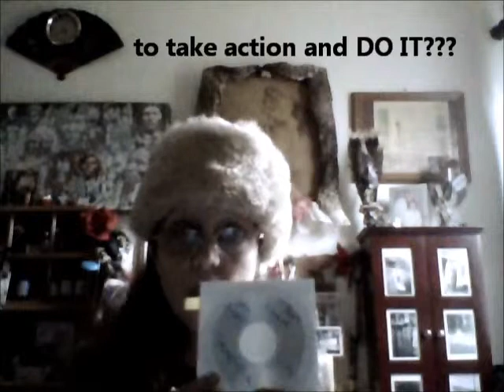The Republic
"We the People" shall stand up for the Constitution's Article I Section 10, which Commands: "No State shall enter into any Treaty, Alliance, or Confederation; grant Letters of Marque or Reprisal; coin Money; emit Bills of Credit; make any Thing but gold and silver Coin a Tender in Payment of Debts; pass any bill of Attainder, ex post facto Law, or Law impairing the Obligation of Contracts, or grant any Title of Nobility!